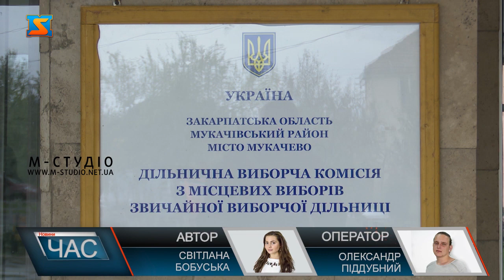Агітація чи опитування?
Близько 10:00 на дільницю № 210694, яка розташована у приміщенні Мукачівського Вищого професійного училища № 3 було викликано правоохоронців. Місцеві жителі стверджують, стали очевидцями прихованої агітації від партії Президента. За словами голови виборчої дільниці № 210694, дівчина відмовилася надавати будь які документи, що посвідчують її особу. Однак, на територію дільниці також не заходила. Від коментарів працівники правоохоронних органів відмовилися.Однак, не на камеру відповіли: закону дівчина не порушувала, а також всі необхідні документи їм надала. Це не агітація, а всеукраїнське опитування, організоване у формі екзит-полу за межами виборчих дільниць.